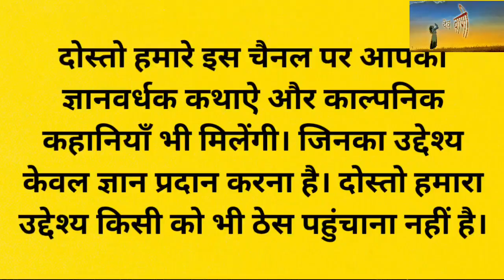कौआ और एक दाना तथा सेठ और एक साधु - कथा